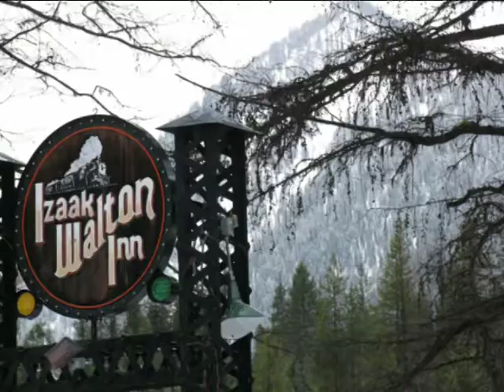Glacier National Park - Boatwright Trip # 1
Glacier National Park Winter - Boatwright Trip # 1